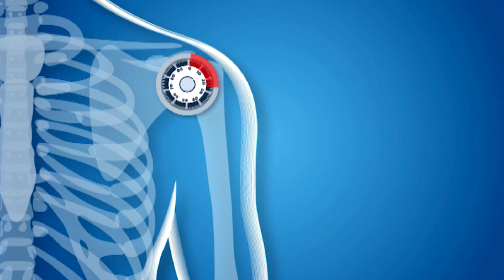Αστέρια στην άμμο | Πέμπτη 24/10/19 | 19:30